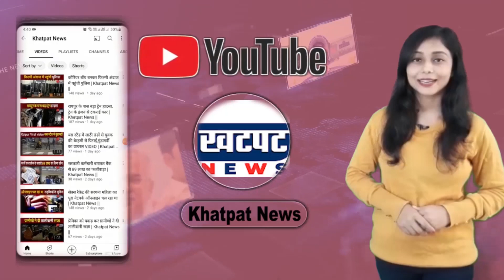अरपा किनारे आस्था का सैलाब, उगते सूर्य को अर्घ्य देने के साथ पूरा हुआ पर्व | Khatpat News